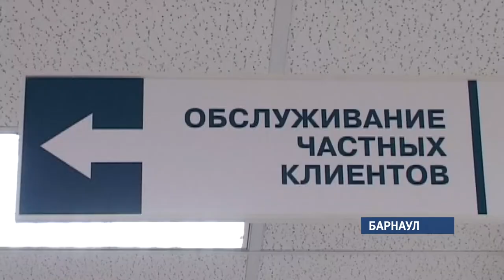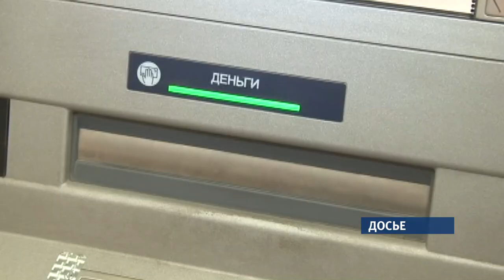Каких последствий ожидать, если «лихорадка» рубля продолжится?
Плюс 60 копеек – это о сегодняшнем небольшом падении курса доллара и евро. Уже второй день отечественная валюта держит курс на укрепление. При этом состояние турбулентности может затянуться. Эксперты в этом уверены.